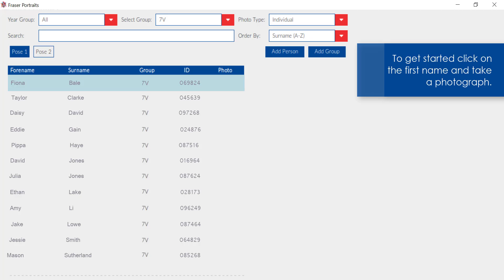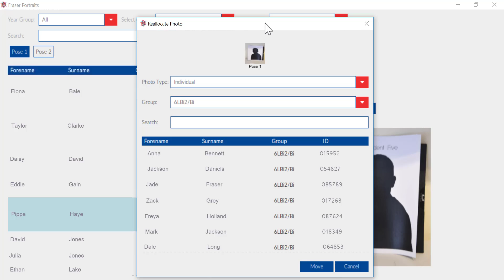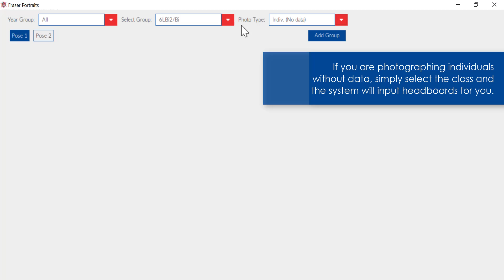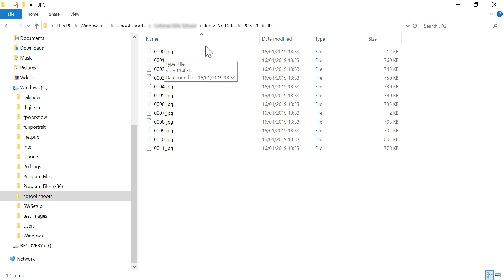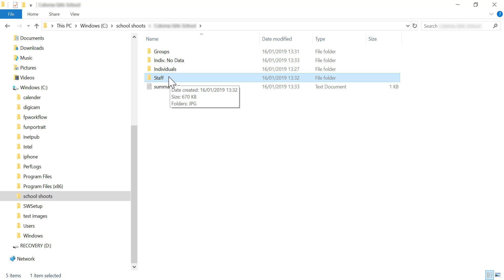FP Workflow Demo - The Photographer's Laptop System